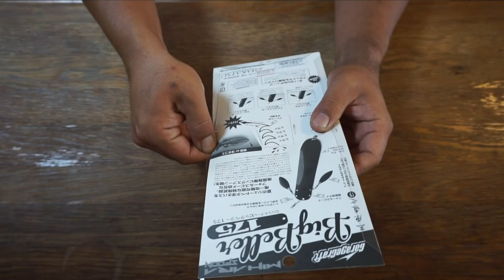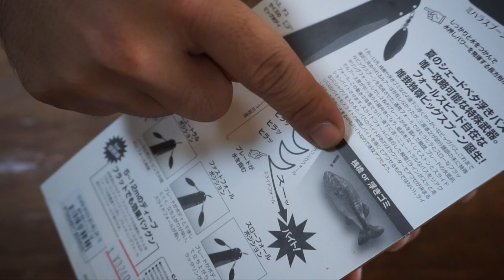イマカツ三原直之プロ監修の巨大スプーン「ビックベラー175」買って来た！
ＳＵＢ！先日９月７日はイマカツの入荷日だったみたいで色々なルアーの発売日だったみたいですよ！今回はその中で購入したイマカツ三原直之プロ監修の巨大スプーン「ビックベラー175」のご紹介です！他にもマグナムギルソニックF 3Dリアリズム、ベルリネッタクローラー2、ジャバギル90 3Dリアリズム/ジャバギル90、ワドルバギーグロー、NEWアベラバ1.3g/4g、ジンクスミニスーパーブレードTG 3/8・1/2、イールクローラー10インチと話題のルアーがてんこ盛りでした！